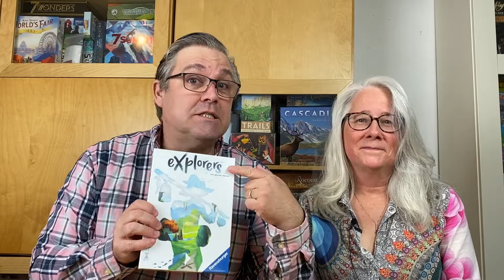Wine, Music, and Games Episode 53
Shelley and I enjoy some pricey champagne, a great reworking of a fantastic album, and a fun family-friendly draw & draw.
The Wine: Ruinart Blanc de Blanc
The Music: Natalie Merchant's Paradise is There
The Game: Explorers by Phil Walker-Harding from Ravensburger